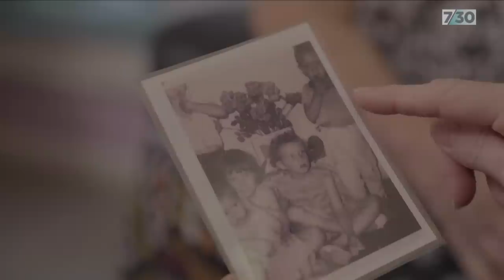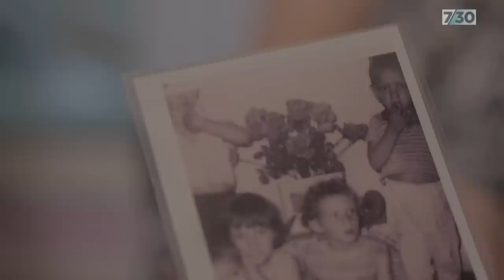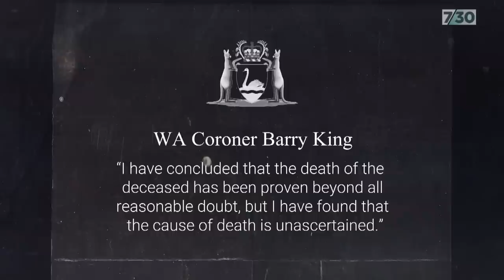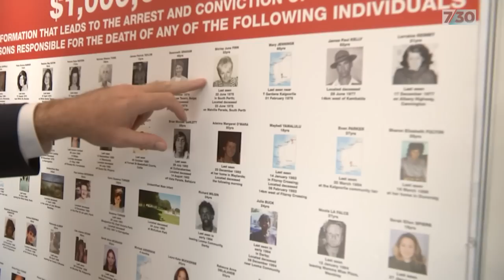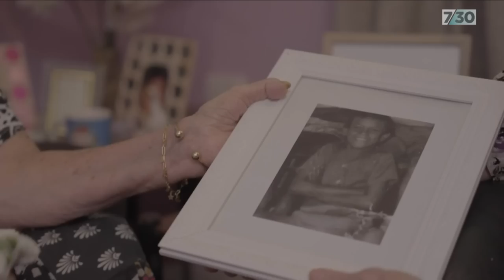$1 million reward sparks hope mystery of Jimmy Taylor’s disappearance may be solved | 7.30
Across the country there are hundreds of cold cases, believed to involve foul play, that remain unsolved. The WA Government has launched a campaign to generate fresh leads by announcing $1 million rewards in relation to dozens of them.

One of those cases involves the disappearance of a 12-year-old boy in 1974. Erin Parke travelled to the northern town of Derby to meet his family.

And a note for Indigenous viewers, this story contains the image and name of a person who has died.